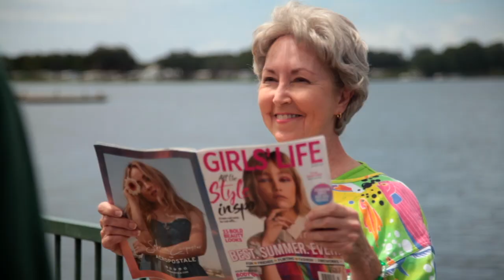Nearly Departed Trailer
The Trailer for the upcoming Feature Film 'Nearly Departed' starring Conor Romero, Greg Pitts, Lisa London and Robert Carradine.